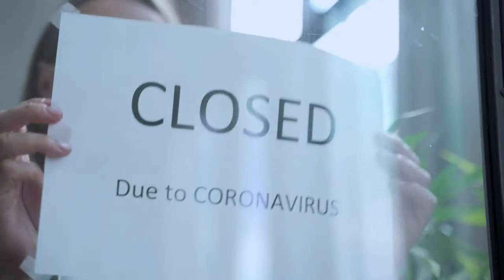Welcome Back SJPII